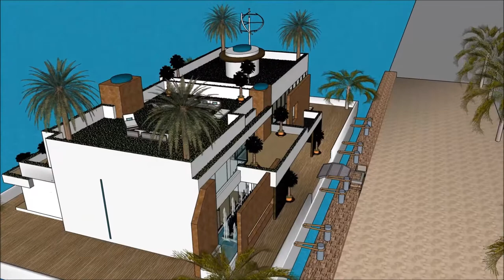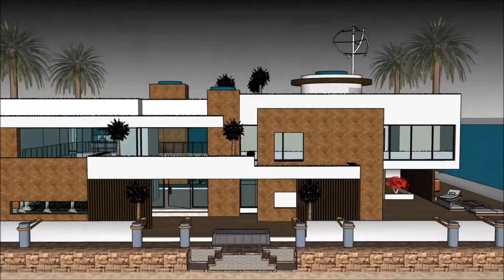Arquitetura e urbanismo Brasil studio arquitetura revista o que arquitetura e urbanismo casa moderna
The floating house villa houseboatzania launching an innovative high-end luxury yacht floating house villa mansion home design potentially as a display of exhibition of the Arquitetura e urbanismo Brasil studio arquitetura revista o que arquitetura e urbanismo casa moderna.

The collection of the Floating house villa houseboatzania concept of Arquitetura e urbanismo Brasil studio arquitetura revista o que arquitetura e urbanismo casa moderna consists of high luxury and architectural art pieces in minimalism combined with living on the waterfront of the harbour.

The floating house villa mansion yacht design has the basis to sustain living with high standards and contemporary structural design Arquitetura e urbanismo Brasil studio arquitetura revista o que arquitetura e urbanismo casa moderna with numerous of prospects for excessive living and celebrating the desire of life worldwide: